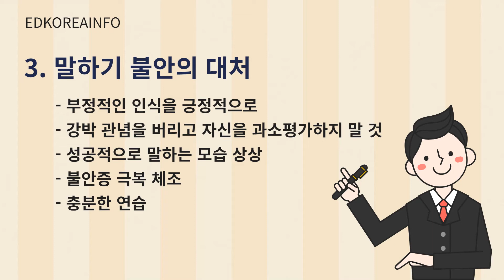[훈장 23] 말하기 불안 극복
말하기 불안의 개념, 원인, 극복 방법